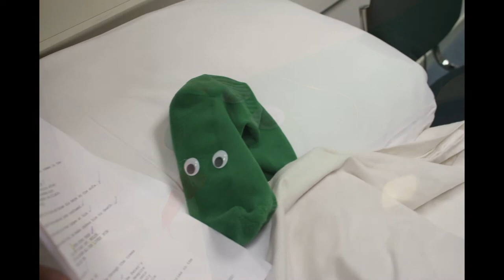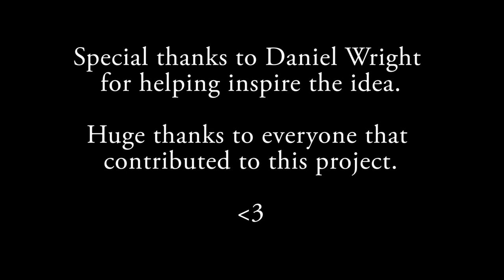Peter Yates Thon: A Life on Screen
A brief on-screen biopic on Peter Yates Thon